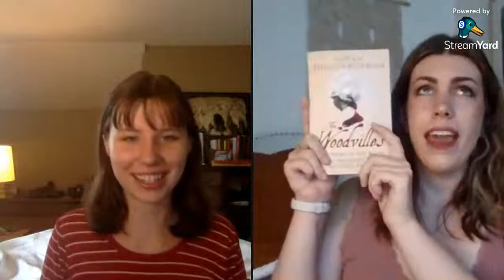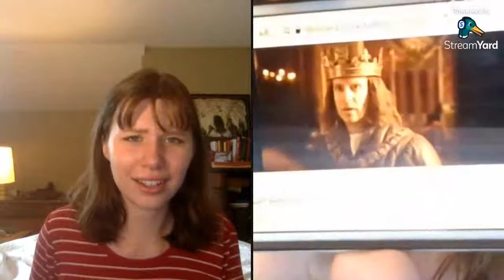READING THE RENAISSANCE EP. 2 ♔ THE WOODVILLES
welcome to our liveshow all about the woodvilles!! we will be discussing the books the white queen by phillippa gregory and the woodvilles by susan higginbotham, as well as the television show the white queen and an episode of the hollow crown entitled “richard iii”